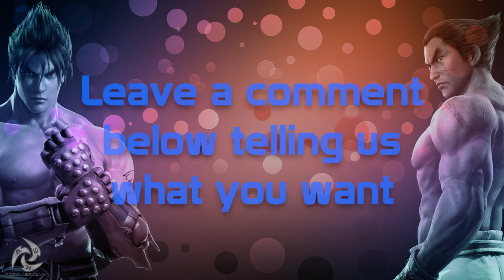【What do you want to see?】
READ DISCRIPTION

 I made this video to try and interact with my subscribers more, I noticed that my videos don't get as many views as I would like them too so I want to change things up. It's a short video but I want everyone to leave a comment on what they want to see. Do you want to see just regular matches? two or three fights in one video? please let me know :) i need everyone's feed back.